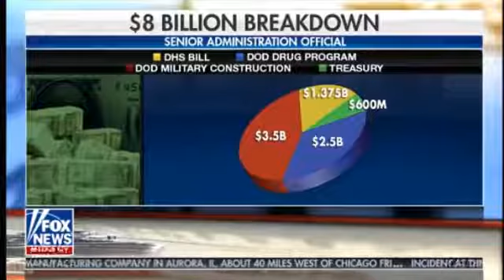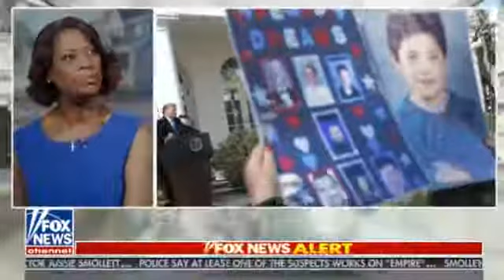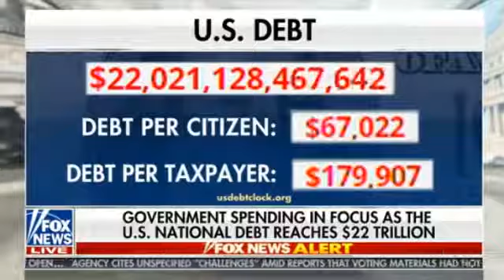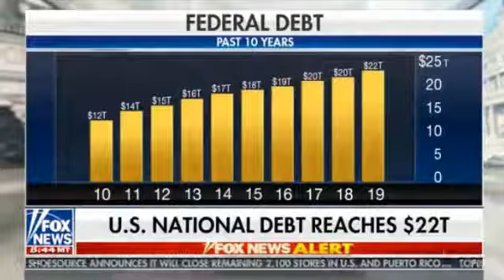BREAKING NEWS TRUMP 2/16/19 - US Fox News February 16, 2019